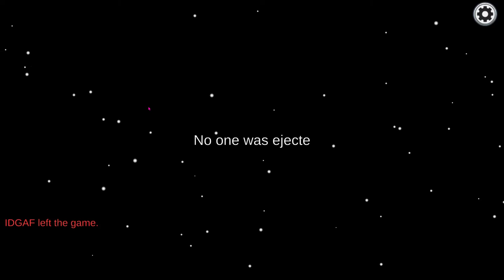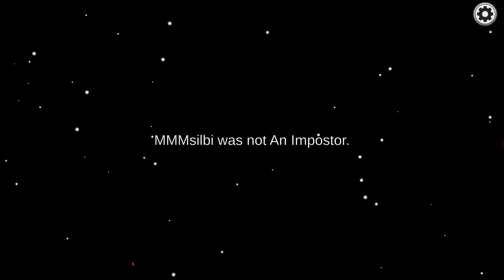Playing Among Us gameplay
hi this me playing among us also my im a filipino.